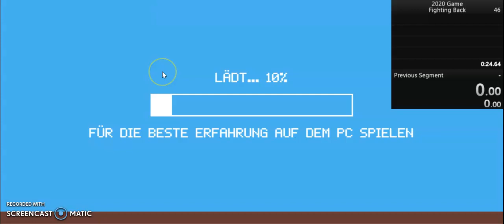2020 Game Stay Safe speedrun any% 0:29.21 (WR)